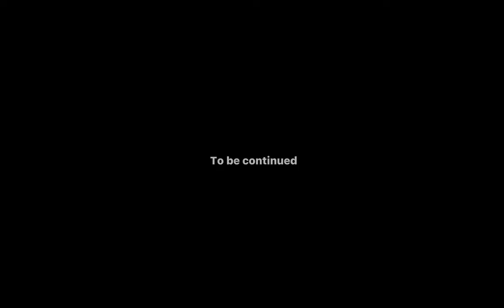Fake vhs opening 3 (reupload